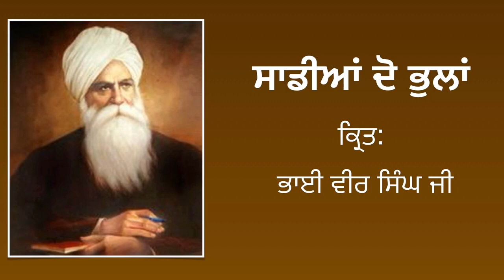Sada naam japna kyon safal nahi hunda | sadiyan do bhulla | Bhai Veer Singh Ji | spiritual writings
Book : Sri Guru Nanak Chamatkar

(Jagannath pheri)

Written by: Bhai Veer Singh Ji